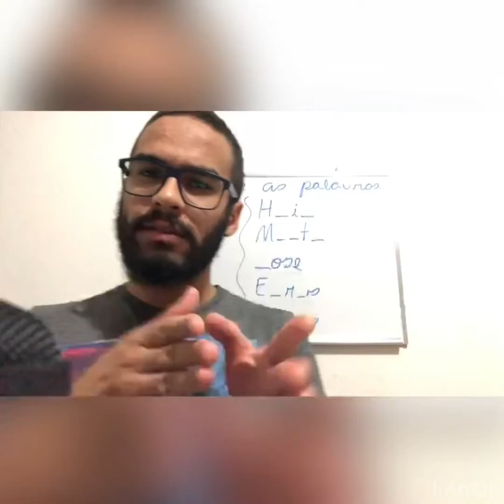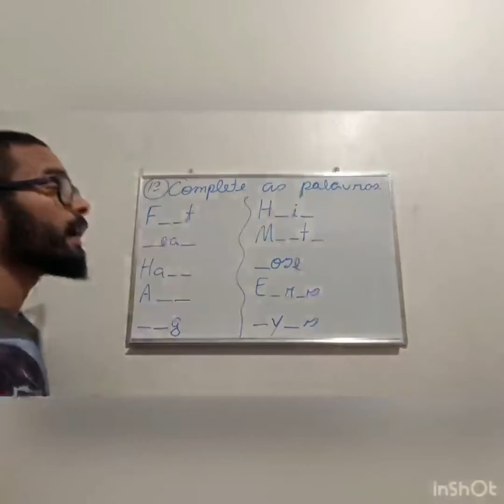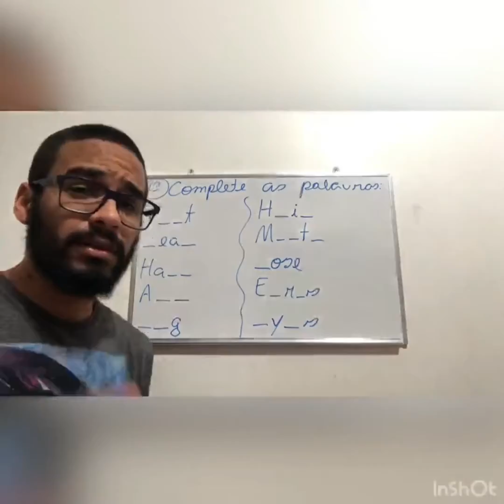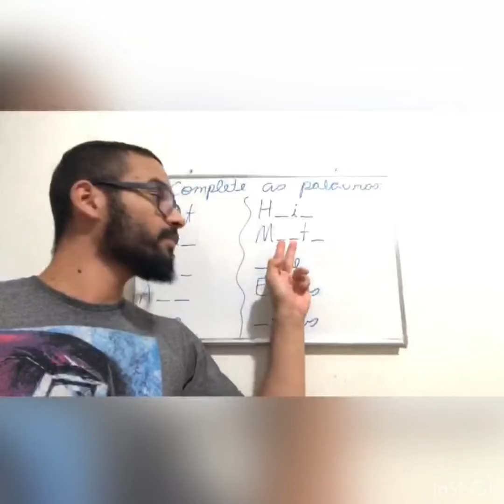Aula de Inglês - Tio Tadeu Filho - 2° Fundamental - Unidade Patos - 20 de outubro